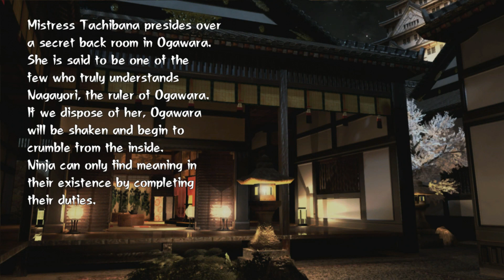Tenchu Z #40 | I'm Not Good at the Whole Saying "Hi" Thing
Also, is it sneaked or snuck? Snucked? ...Snuckered?
-Are any of these even words?-